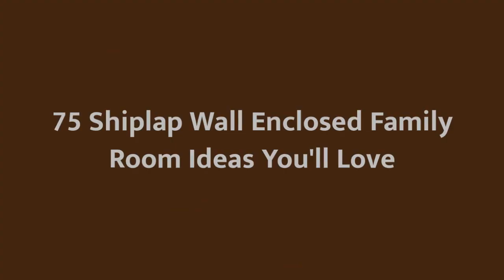75 Shiplap Wall Enclosed Family Room Design Ideas You'll Love ✅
0:00:00 - Intro
0:00:12 - Shiplap Wall Enclosed Family Room Design Ideas You'll Love: Inspirations 1 to 25
0:02:38 - Shiplap Wall Enclosed Family Room Design Ideas You'll Love: Inspirations 26 to 50
0:05:15 - Shiplap Wall Enclosed Family Room Design Ideas You'll Love: Inspirations 51 to 75